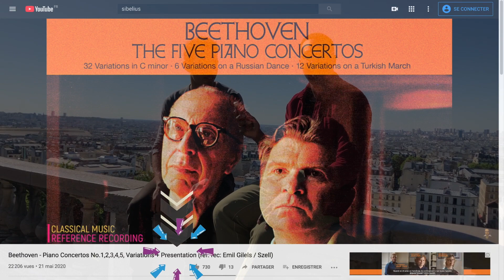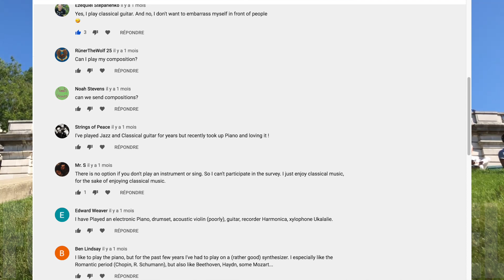+100 000 Subscribers: THANK YOU / CLASSICAL MUSIC REFERENCE RECORDING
THANK YOU! MERCI! ありがとうございます! 감사합니다! ¡GRACIAS! OBRIGADO! DANKE! СПАСИБО! 谢谢你! GRAZIE! DZIĘKUJĘ! MULȚUMESC! DANK JE! ΕΥΧΑΡΙΣΤΩ! !תודה TEŞEKKÜR! KÖSZÖNÖM! ДЯКУЮ! ขอบคุณ! DĚKUJU! TACK! CẢM ƠN BẠN! ХВАЛА ВАМ! நன்றி! БЛАГОДАРЯ ТИ! KIITOS! TAK SKAL DU HAVE! TERIMA KASIH! HVALA VAM! SALAMAT! TAKK SKAL DU HA! … :-)

Find our entire collection to download in lossless WAV format on our